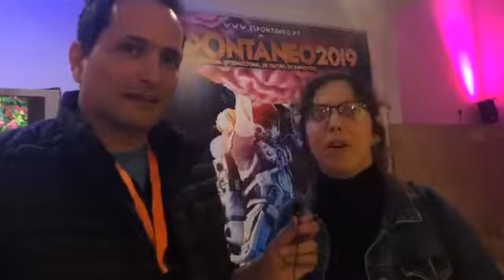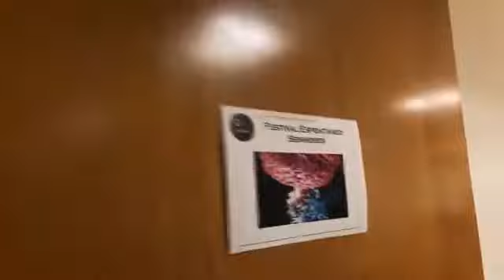Conexões Improváveis - Live 06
Conexões Improváveis, sob curadoria de Tânia Pires, diretora do FESTLIP - Festival Internacional das Artes da Língua Portuguesa, chega à plataforma RIOFESTIV.AL para ligar e integrar a arte do improviso com elementos da vida cotidiana. O renomado grupo português de improviso, Os Improváveis, propõe uma série de episódios interativos sobre a arte de improvisação. Em alguns episódios, os atores desvendam os mistérios da técnica de improviso para a construção teatral, compartilhando também sua experiência por meio de histórias, curiosidades, técnicas e cenas. Outros episódios são lives de improvisos, permitindo um contato direto e ao vivo dos atores com os espectadores que falam português espalhados pelo mundo. A ideia é que conversas, ações, trocas e cenas surjam a partir da dessa conexão entre o grupo e seus colaboradores virtuais. Estas dinâmicas criam autênticas partituras dramatúrgicas digitais, onde as multiplicidades da língua portuguesa serão investigadas em momentos únicos dessa vivencia inédita.